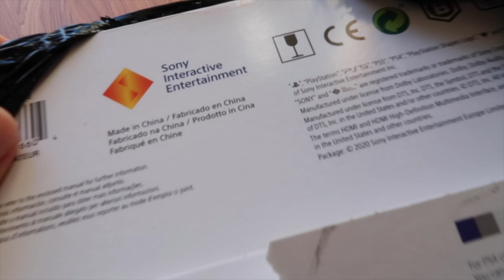BROMA PLAY 5 a YOUTUBER SALE MAL!!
Le meto piedras en la caja pero sale mal!

⭐Más que un suscriptor y disfruta de las ventajas⭐